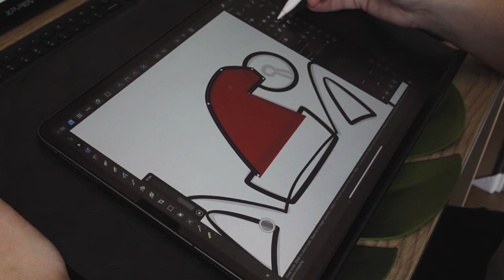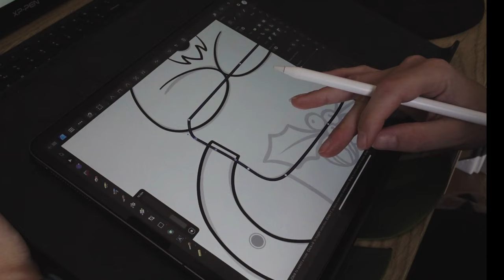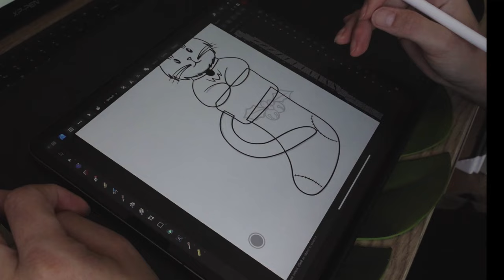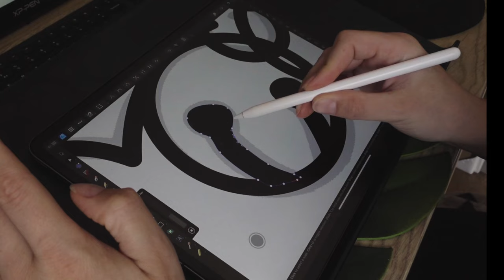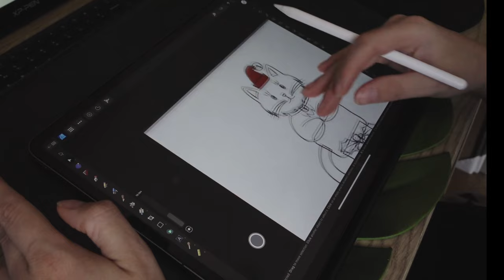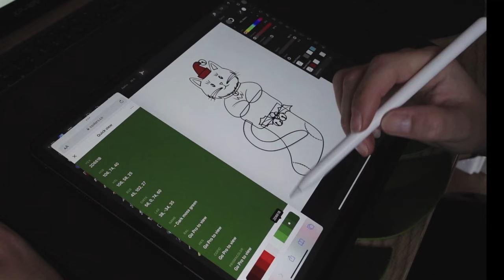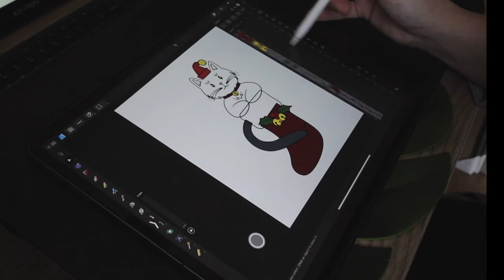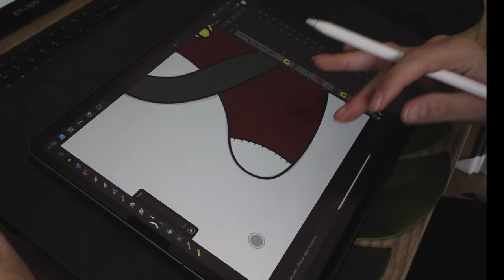Cosy Draw With Me Holiday Cat in Stocking Music Only No Talking Festive Season Xmas Christmas Part2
Come and join me in this relaxing and Cosy session of Draw With Me! Today we will be finishing our cute cat in a stocking! Hope you had a good time with your family over the last couple of days? Now get your favourite beverage, find some peace and quiet and start creating. Let's get back into the habit of creating art listening to calming music and letting our imaginations flow.
As the New Year approaches, let's cherish the stillness that this time of the year brings. Relaxing, after all, is part of Christmas!

ITEMS FROM THE VIDEO & MY PRODUCTS:
Monstera Leaf Pad:

GEAR:
Camera:

Let us spend some quality time and draw during this festive season. Relaxation, calming music.